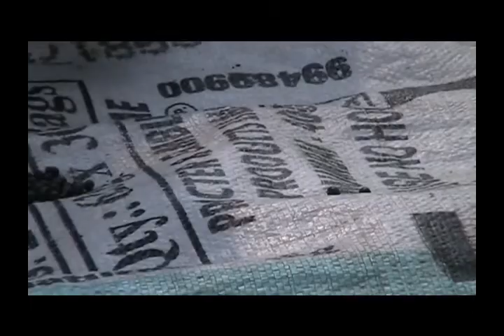Seed tretment of batli Hindi Access Madhyapradesh